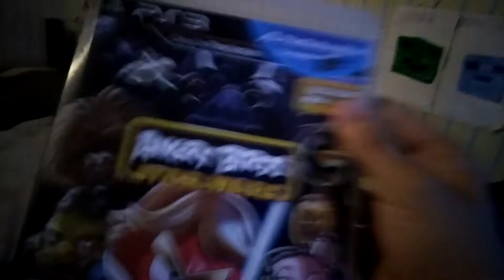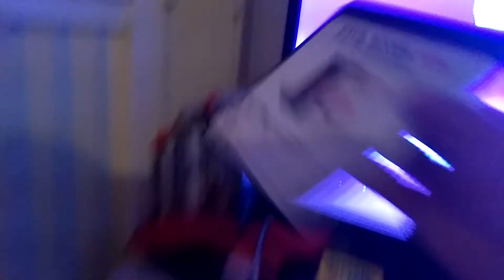Yeah boyyyyy we are baaaaaaaaccccccckkkkk